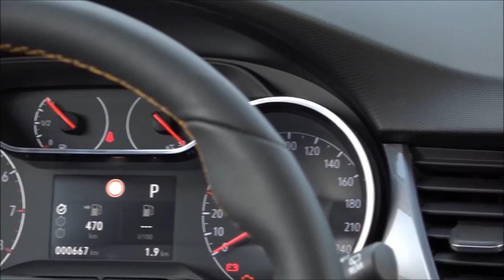2018 Mitsubishi Eclipse vs 2017 Opel Crossland X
2018 Mitsubishi Eclipse vs 2017 Opel Crossland X